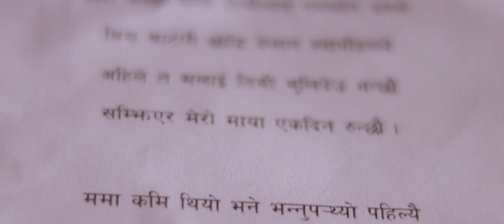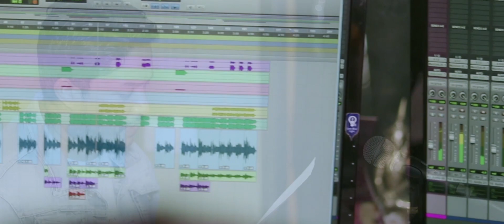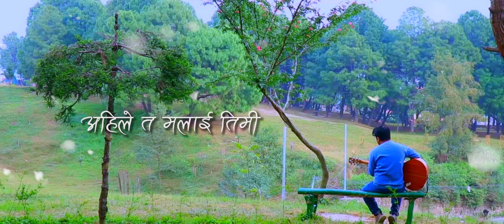MERO JASTO MAYA | DUET VERSION | SAMIKSHYA ADHIKARI | NARAHARI PREMEE | LATEST NEPALI SONG 2022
NEW NEPALI ADHUNIK SENTIMENTAL SONG 2022

 Song : Mero Jasto Maya

Vocal : Narahari Premee / Samikshya Adhikari

 Lyrics /Music : Raaz Kumar

Arrange : Sanjay Hamal

Recordist : Dil Samarpan

Mixing : Chandra Chaudhary

Recording Studio : Acoustic Nepal

Camera : Krishna Basnet

Edit : Raaz Kumar

Lyrics :

MERO JASTO MAYA TIMILAI NAGARLAAN ARULE
BICH BAATOMAI CHHODI DELAAN SWAARTHI HARULE
AHILE TA MALAI TIMI BHULIDEU BHANCHHAU
SAMJHIYERA MERO MAYA EKDIN RUNCHHAU

MA MAA KAMI THIYO BHANE BHANNU PARTHYO PAHILE
TIMILAI BHULNA YATI GAARHO HUDAINA THIYO AHILE
MAILE JASTO SAATH TIMILAI NADELAAN ARULE
DUKHA PARDAA LATYAAIDELAAN SWAARTHIHARULE

CHHATPATI NI HOLA TIMILAI , PACHHUTO NI HOLA
AFSOCH TYO BELAMA MAI PO NARAHULAA

यो च्यानलमा रहेको भिडियोहरु अरु च्यानलमा अपलोड गरेको पाइएमा प्रचलित कानुन बमोजिम कडा भन्दा कडा कारबाही गरिनेछ ।